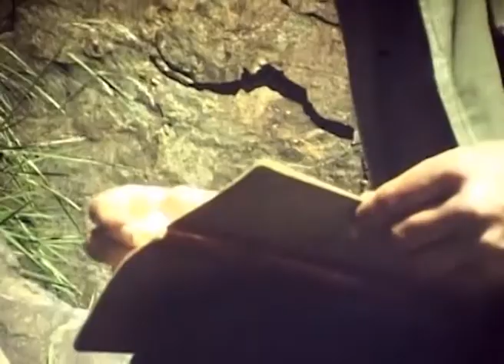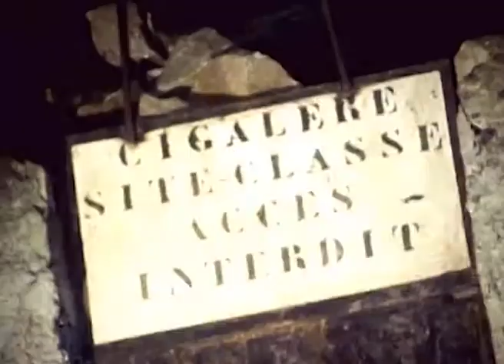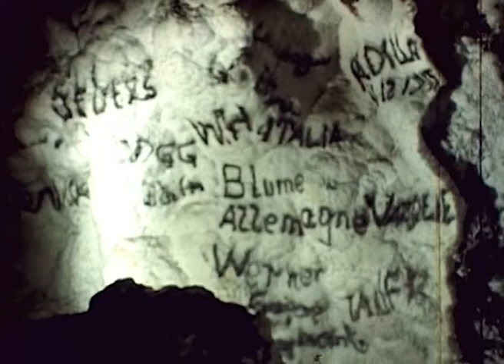REALM OF DARKNESS- FORBIDDEN CHAMBERS OF THE CIGALERE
Nobert Casteret describes in his book how he discovered the underground river of the Cigalere in the French Pyrenees. This film reconstructs the story of the exploration and goes into secret chambers where the formations are so delicate that the location is kept a secret.